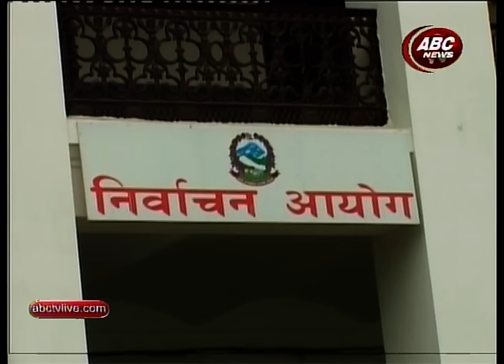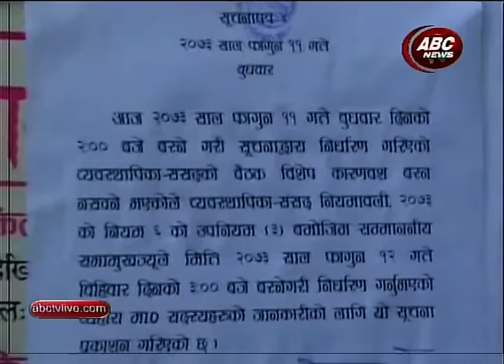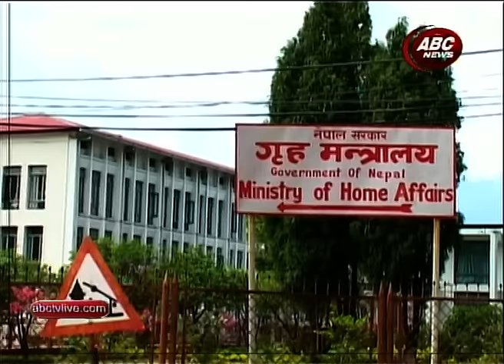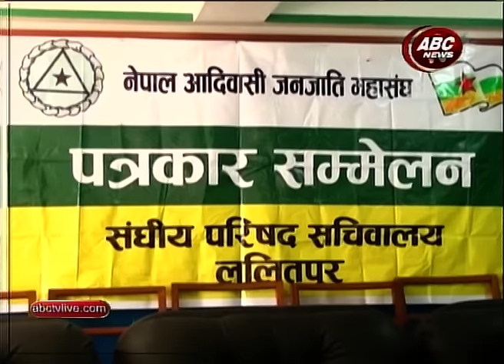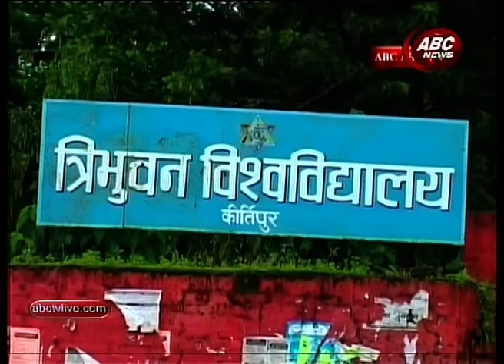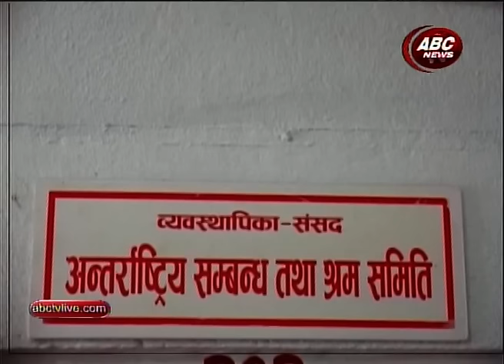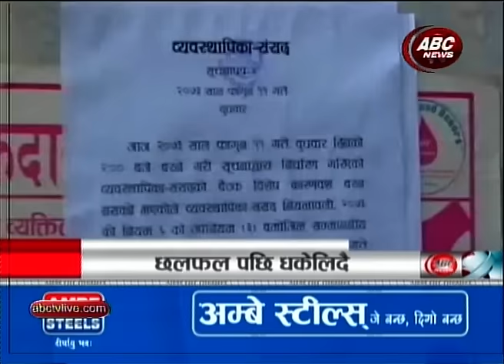स्ववियु निर्वाचन प्रक्रिया सुरु ll 8 PM News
8 PM News Falgune 11, 2073